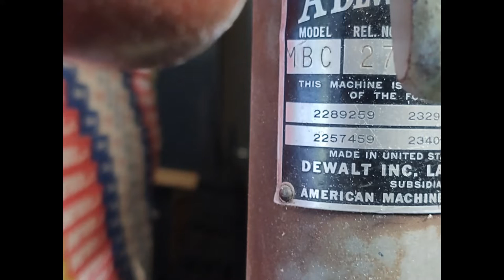MR Sawdust Table for DeWalt Radial Arm Saw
I finally had everything in place to put together my new DeWalt radial arm saw table, according to MR. Sawdust, Wally Kunkle. I am so happy that this is finally completed. Now I can align the saw to the table, and the table to the saw, and get to cutting! So many projects depended on having an accurate cross cut /miter cut saw. I had to wait for this, before the Roubo Style Workbench part III, as I wanted to be sure the sections that are cross cut for dog holes and hold fasts, and the dove tail for the legs, was accurate and straight. After this has been aligned, I can complete the next section of the workbench, as well as numerous house improvement projects. Plus, now I have an accurate crosscut saw, to cut the hardwood for milling. :D

Wolfcraft 4525404 Multi-Angle Drill Guide Attachment For 1/4In. & 3/8In. Drills,Silver
DEWALT DWHT83196 Medium and Large Trigger Clamps - 4 Pack